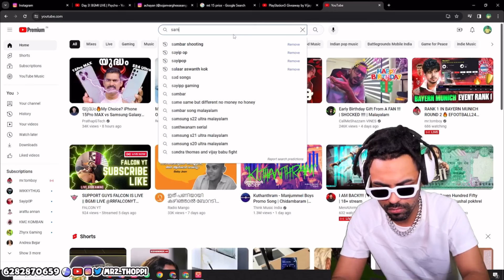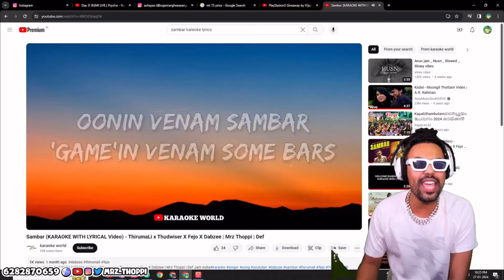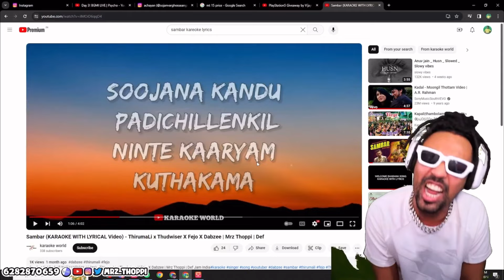Sambar Thoppi Version Rap Song | Mrz Thoppi | Dabzee